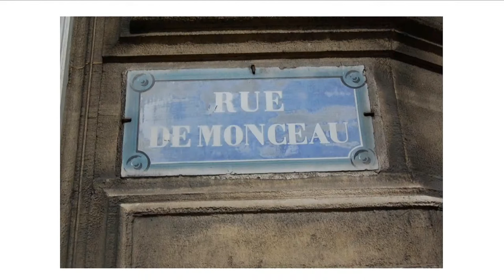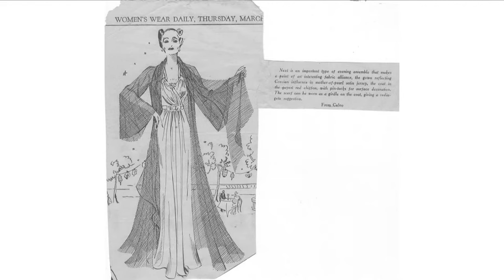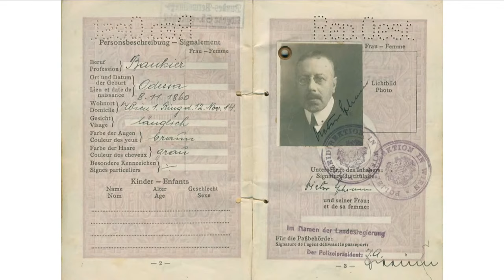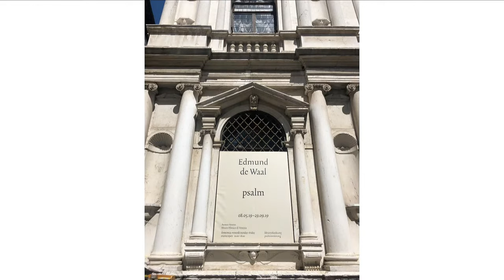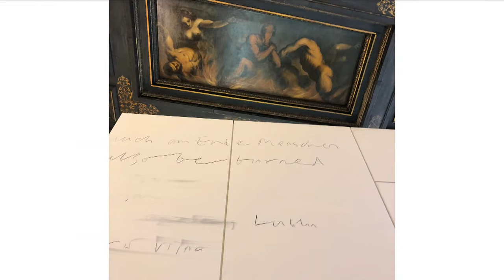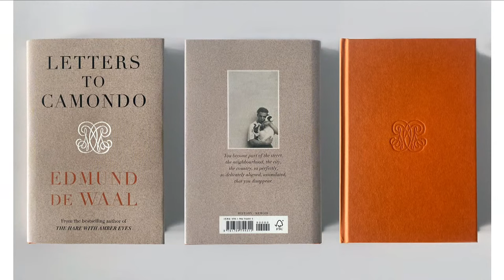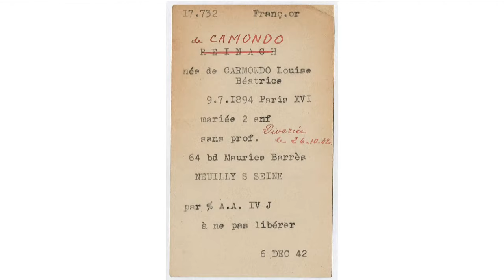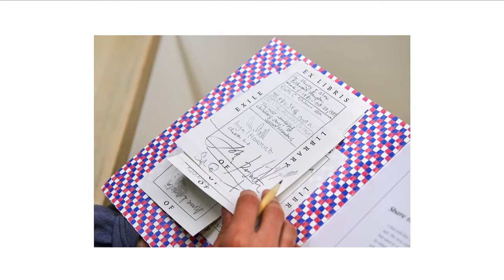Edmund De Waal | Cambridge Union